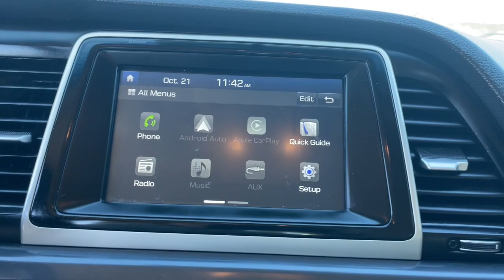2019 Hyundai Sonata Augusta, North Augusta, Hepzibah, Evans, Martinez 23450C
Phantom Black Used 2019 Hyundai Sonata SE available in 2158 Washington Road, Thomson, Georgia at Thomson Motor Corp. Servicing the Augusta, Thomson, North Augusta, Hepzibah, Evan, Martinez, GA area.

Sonata SE Exterior Parking Camera Rear 16 x 6.5J Aluminum Alloy Wheels 4-Wheel Disc Brakes 6 Speakers ABS brakes Air Conditioning Alloy wheels AM/FM radio Apple CarPlay & Android Auto Brake assist Bumpers: body-color Cargo Net Cargo Side Bins Carpeted Floor Mats Delay-off headlights Driver door bin Driver vanity mirror Dual front impact airbags Dual front side impact airbags Electronic Stability Control Four wheel independent suspension Front anti-roll bar Front Bucket Seats Front Center Armrest Front reading lights Fully automatic headlights Illuminated entry Knee airbag Low tire pressure warning Mud Guards Occupant sensing airbag Option Group 01 Outside temperature display Overhead airbag Overhead console Panic alarm Passenger door bin Passenger vanity mirror Power door mirrors Power steering Power windows Radio data system Radio: AM/FM/MP3 Display Audio Rear anti-roll bar Rear Bumper Applique Rear seat center armrest Rear window defroster Remote keyless entry Security system Speed control Speed-sensing steering Speed-Sensitive Wipers Split folding rear seat Steering wheel mounted audio controls Tachometer Telescoping steering wheel Tilt steering wheel Traction control Trip computer Variably intermittent wipers YES Essentials Premium Cloth Seating Surfaces Sonata SE Exterior Parking Camera Rear. CARFAX One-Owner.brbrThomson Chrysler Dodge Jeep Ram FIAT - Where We Make Buying Easy! At Thomson Chrysler Dodge Jeep and Ram we offer Market Based Pricing so please call to check on the availability of this vehicle. We are committed to getting you financed and have rates as low as 0%. Odometer is 5218 miles below market average!